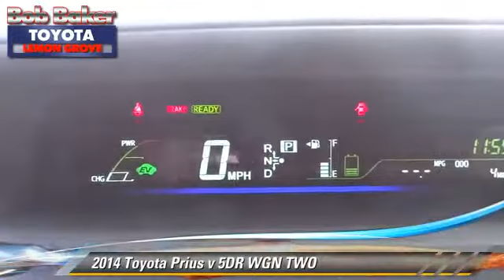Bob Baker Toyota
6800 Federal Blvd near San Diego La Mesa Spring Valley Broadway Heights Redwood Village National City El Cajon CA 91945

[DFIN:3:2962134:I:4072:FD60E4B1:30dffd4eb08bae1ba86145bcb2c5a6a0]